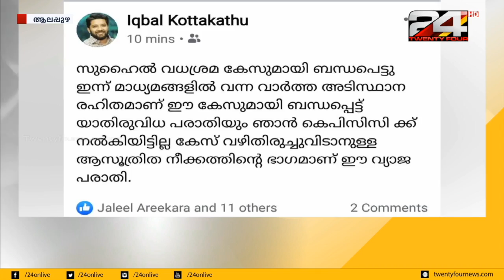യൂത്ത് കോൺഗ്രസ് പ്രവർത്തകന് വെട്ടേറ്റ സംഭവത്തിൽ കോൺഗ്രസിൽ ഭിന്നത | 24 NEWS